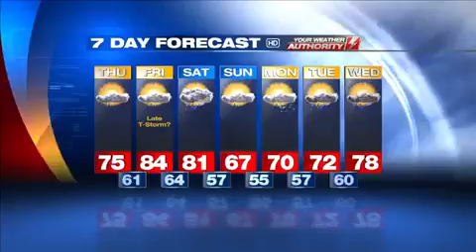Inland forecast 5/28/2015